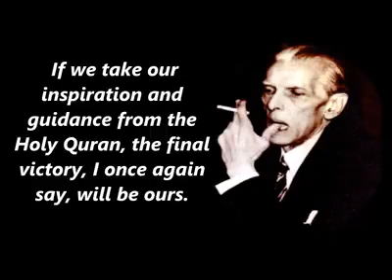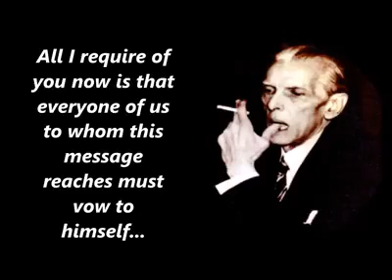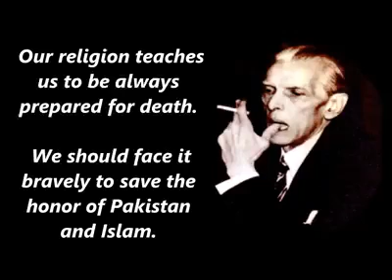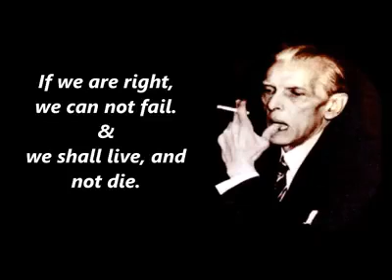Quaid-e-Azam Muhammad Ali Jinnah address in Lahore,October 1947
Video from A.M.J.Sadiq